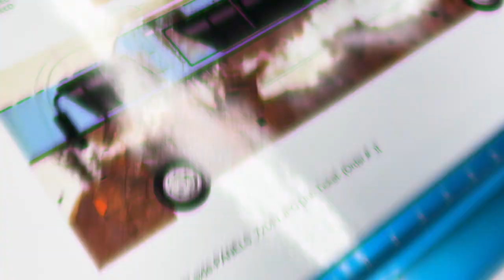Ski Truck and RV RV Wrap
Fully Wrapped RV inspired by the movie Christmas Vacation Cousin Eddie's RV.
2004 Pace Arrow 37c
ding-page-wraps/

Ski’s Truck & RV Sales has teamed with the Crohn’s and Colitis Foundation for its Camping for a Cure fundraising event.